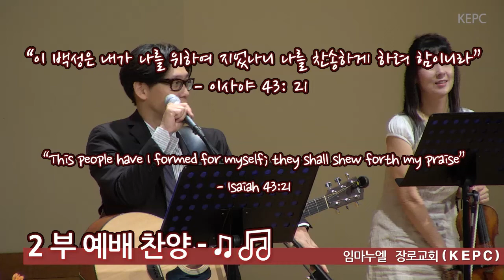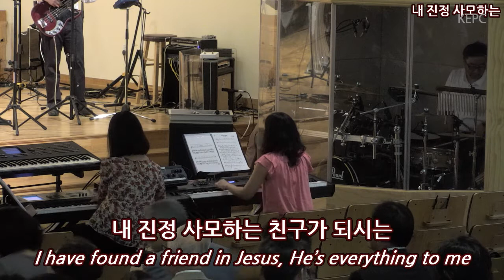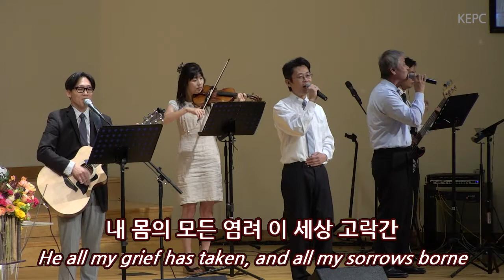복의 근원 강림하사 - 2부찬양팀(2018년 9월 9일)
임마누엘 장로교회 주일 2부예배의 찬양팀 실황입니다.
주의 장막에서
나는 예배자입니다
내 진정 사모하는
복의 근원 강림하사